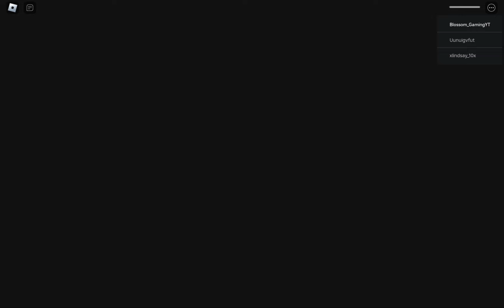Anger Barry's Prison Run